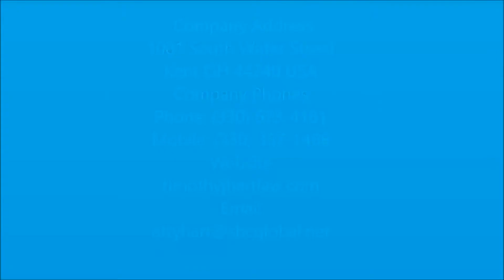Drug trafficking attorney in Akron, OH - 330-673-4181or330-357-1488 -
Timothy J Hart Attorney at Law is a Akron, Ohio family owned divorce attorney company. Since 1980 Timothy J Hart Attorney at Law has established a criminal defense attorney division, offered bankruptcy lawyer and developed a divorce attorney service for its Akron clients in Portage County. Timothy J Hart Attorney at Law has become Akron local divorce attorney favorite!

Timothy J Hart Attorney at Law Mission Statement

Timothy Hart has practiced law in Portage County and the surrounding counties since 1980. His areas of practice include:
Criminal Defense relating to: rape charges, murder, assault, and drug charges;
Domestic Relations relating to: Divorce, Dissolutions, and custody of minor children;
Bankruptcy, Chapter 7 and 13;
Foreclosure Mediation Actions.